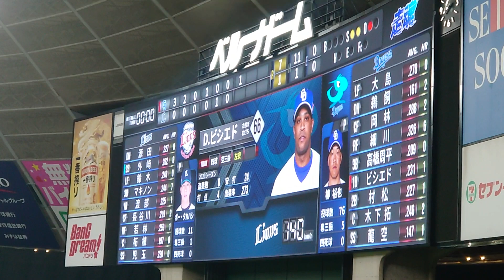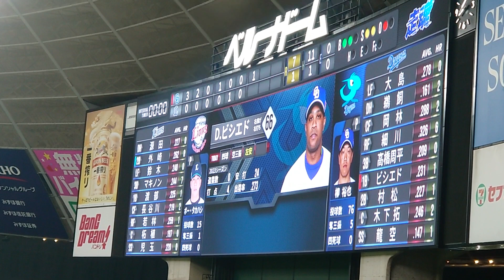中日ダヤン・ビシエド応援歌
6月8日ベルーナドーム  埼玉西武ライオンズ対中日ドラゴンズ